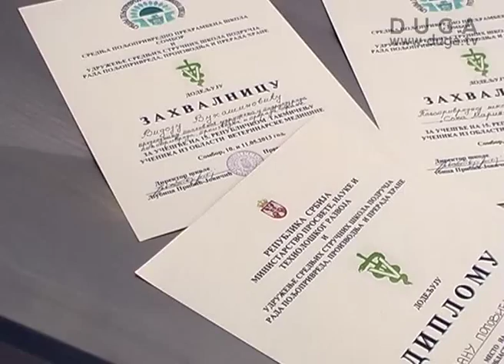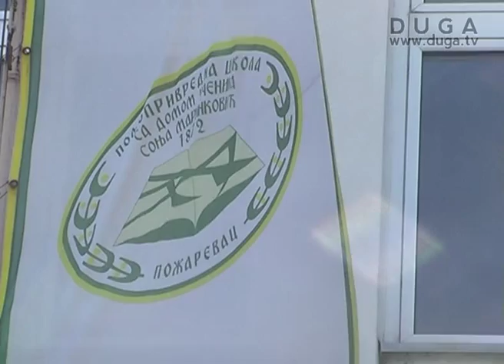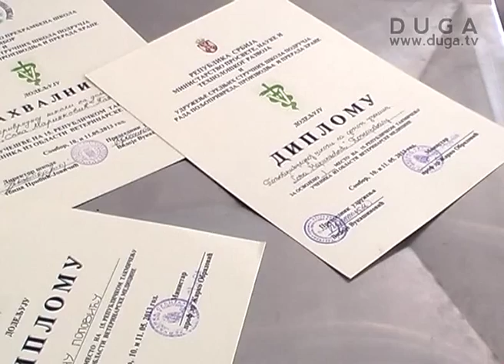Učenik požarevačke Poljoprivredne škole prvi u Srbiji iz oblasti veterinarske medicine, 14.05.2013.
Jovan Popović, učenik požarevačke Poljoprivredne škole sa domom učenika „Sonja Marinković", osvojio je prvo mesto na Republičkom takmičenju učenika iz oblasti veterinarske medicine.